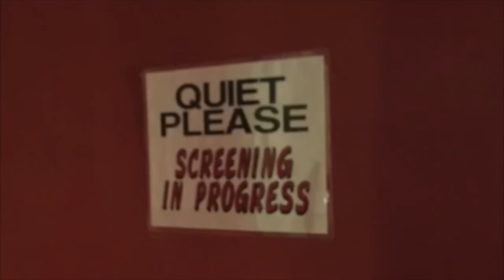Film Noir | Eddie Muller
Eddie Muller, founder of the Film Noir Foundation, discusses the process behind restoring noir films, and his passion for this detective work that takes him around the globe.

Instagram & Twitter: @sophiasilvaorg